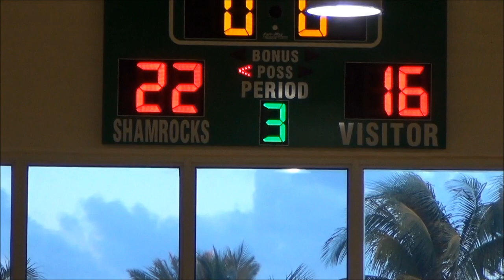Hugo Basket Miami Beach Championship 2013 12 14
Win Hugo backshoot